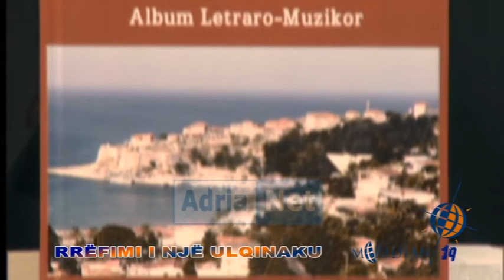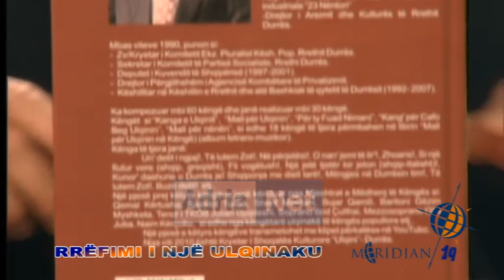EmisioniMeridian 19 ZYHNI BEQIRAJ, OERD ULQINI dt 12 mars 2015